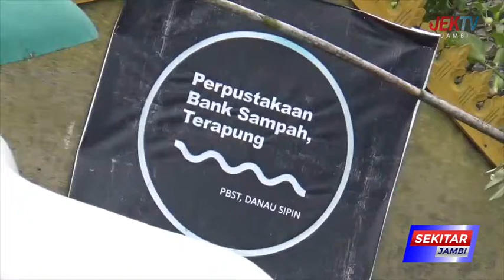DAMKAR SIAGA PERSONEL BANTUAN BENCANA ALAM